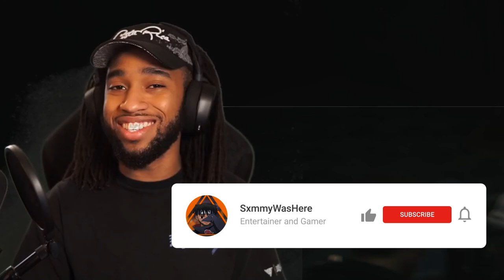FIRST TIME PLAYING RESIDENT EVIL 2!!! | Resident Evil 2 Remake - Part 1!!!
FIRST TIME PLAYING RESIDENT EVIL 2 REMAKE!!! | Resident Evil 2 Remake - Part 1!!!